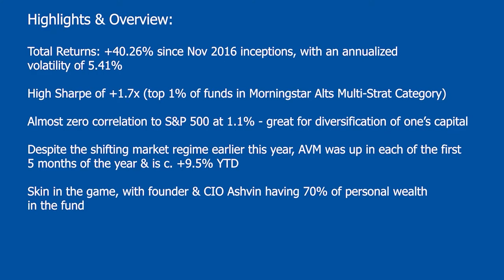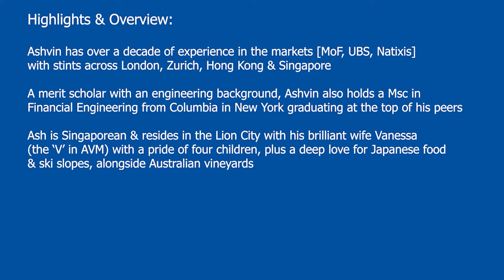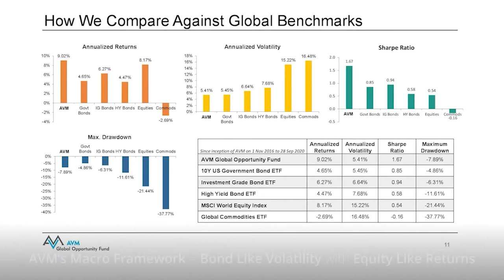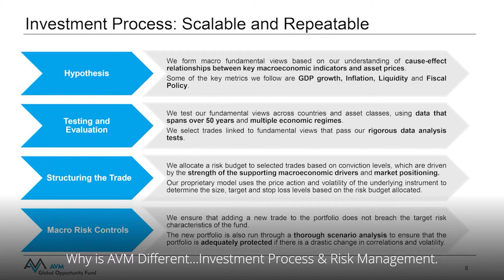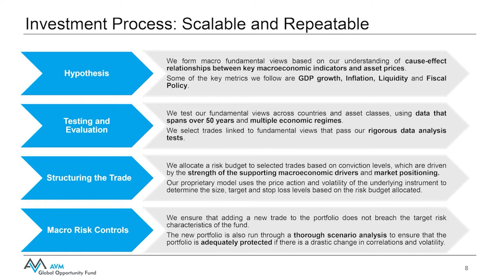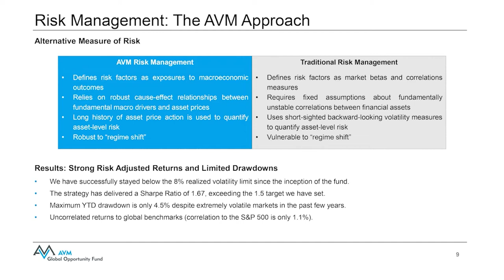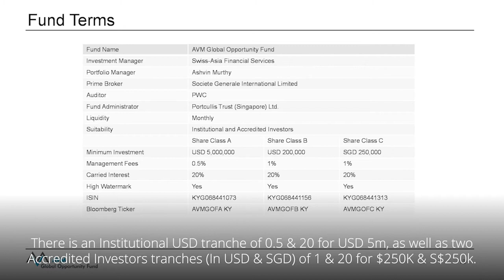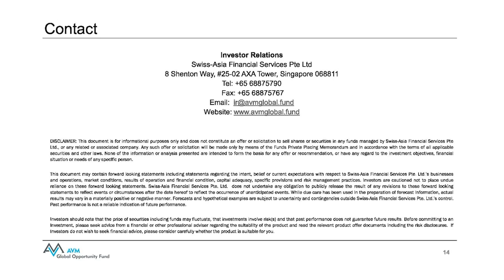World Class Global Macro Trading - The AVM Way, with Ashvin Murthy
Join our Global Macro Strategist Kay Van-Petersen, as he interviews some of the best of breed players in craft of steadily compounding wealth, kicking off with Singapore based Macro Fund, AVM Global Opportunity Fund (AVM).

Going into year 5 in one of the toughest & dynamic changing Global Macro Regimes, AVM has returned +42.7% since its Nov 2016 inception, with an astounding Sharpe of +1.7x

For context, over that period government bonds & equities have had a Sharpe ratio closer to 0.74 (i.e. way more risk for return)
This was the first in a string of exclusive Dragon Interviews series with exceptional professionals who have skin-in-the-game, across different strategies, asset-classes & backgrounds.

Singapore Based, AVM Global Opportunity, is run by the talented & always exceptional Ashvin Murthy. Who in KVP’s view is world class in his approach, process & even more importantly trade construction & money management.

Ash has demonstrated that, if the process is pristine & consistent, the returns will take care of themselves overtime. He has also returned volatility that is lower that government bonds, yet obviously with much better returns.

The timing of the interview is uncanny as it was at the cusp of the last US presidential elections that AVM was launched. It’s worth noting since the interview, the fund has also been nominated for the Singapore’s Best Hedge Fund of 2020, given its consecutive five straight positive months at the start of this volatile year.